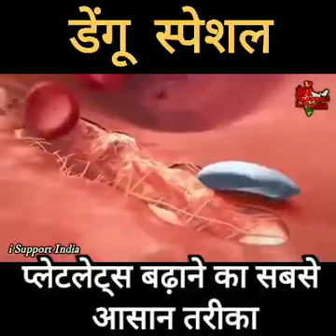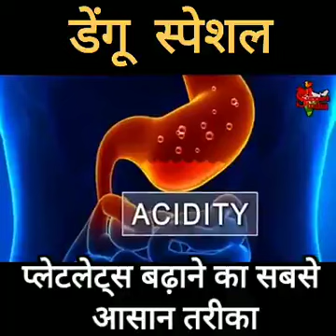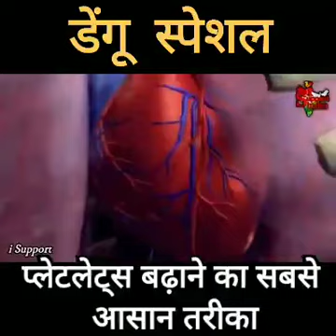How to increase your platelets in Dengue fever देसी तरीके से प्लेटलेट्स काउंट को ठीक करे।